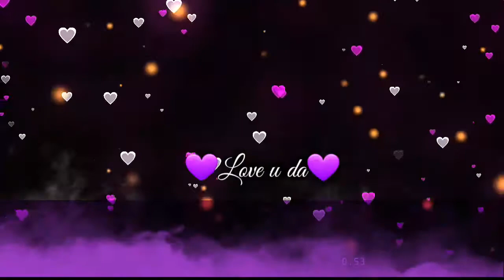Love💜Heart😘Template video|kenimaster video effects